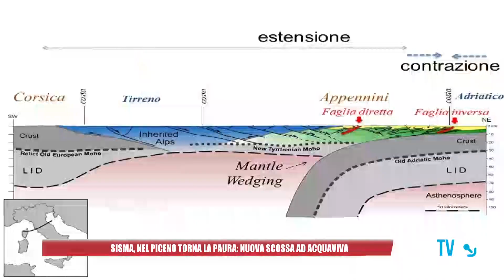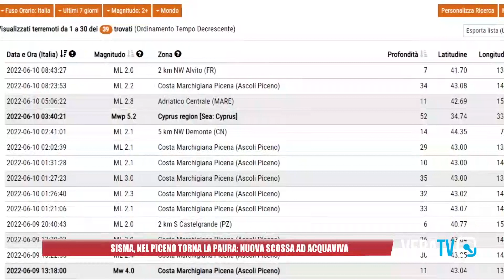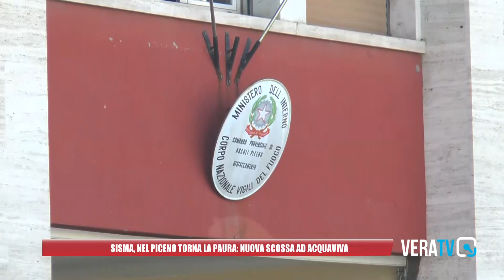Terremoto, stamattina scossa di 3.3 ad Acquaviva Picena